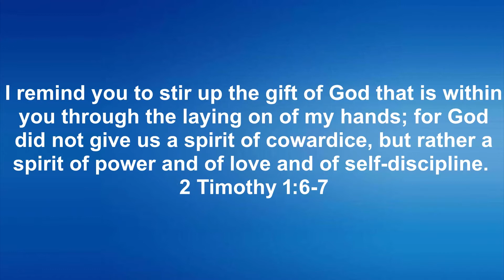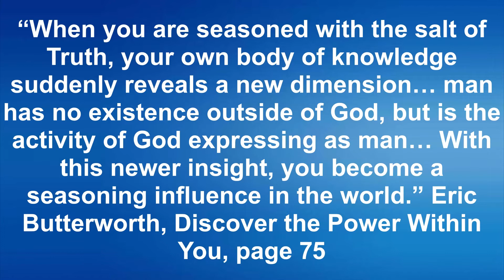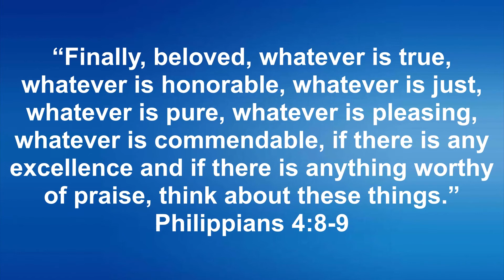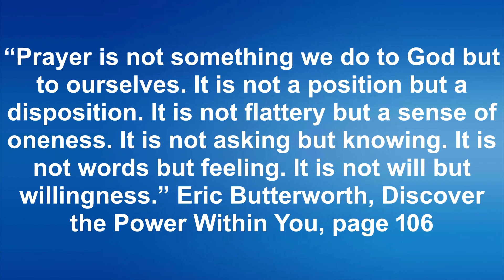Columbine Unity “Stir Up The Gift of God” August 15, 2021 Talk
“Stir Up The Gift of God” - Sue's Talk August 15, 2021